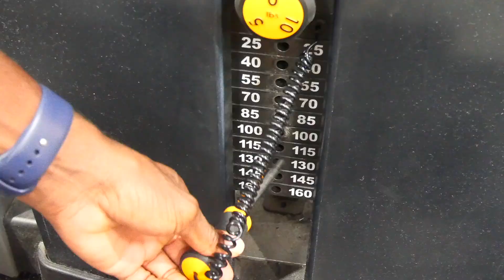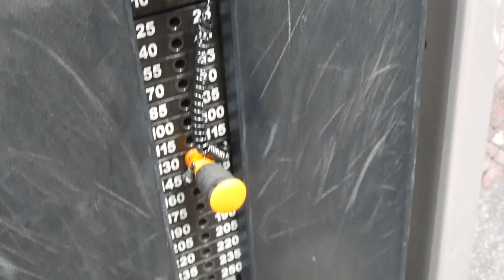QUICK AND EFFICIENT LEG WORKOUT | NO BARBELL SQUAT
Video link below to Full body stretch